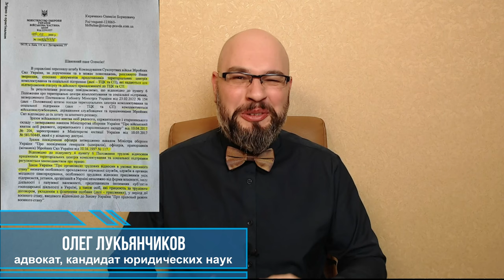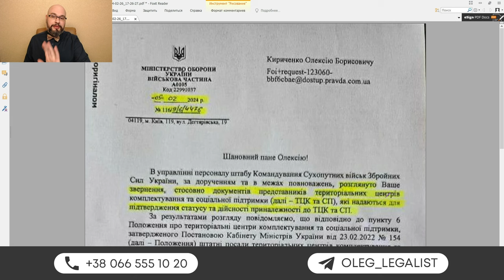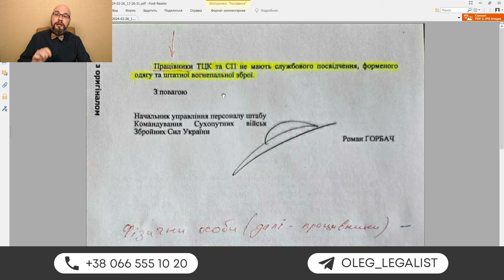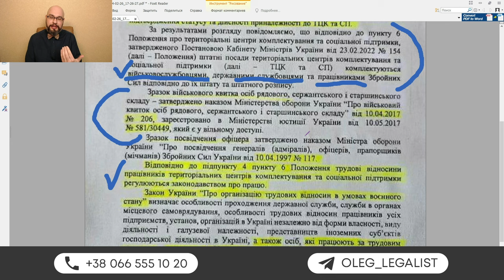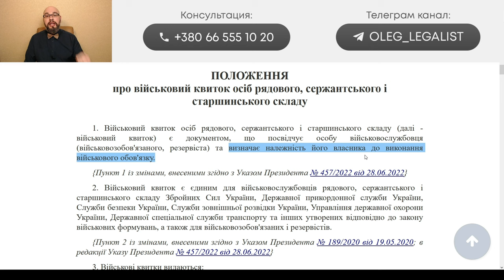Ответ Минобороны: работники ТЦК и СП без полномочий?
В сети появился вероятный ответ МОУ о статусе людей, которые там работают и служат, а также о документах, которые должны подтверждать их полномочия. Внимание всех привлекла фраза о том, что работники ТЦК и СП не имеют удостоверения, формы, оружия. И люди возмутились: а кто же тогда ходит по улицам, выдает повестки, кто дает отсрочку и призывает на службу во время мобилизации? А ответ содержится на первой странице: военнослужащие. Именно они выдают повестки, именно они осуществляют призыв. Документом, подтверждающим их полномочия является военный билет.